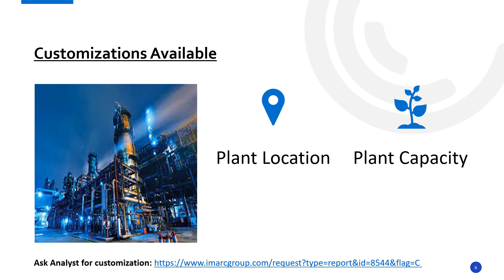Auramine Manufacturing Process, Machinery Requirements and Project Report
The report provides a complete roadmap for setting up an auramine manufacturing plant. It covers a comprehensive market overview to micro-level information such as unit operations involved, raw material requirements, utility requirements, infrastructure requirements, machinery and technology requirements, manpower requirements, packaging requirements, transportation requirements, etc.

Company Name: IMARC Group
Contact Person: Elena Anderson